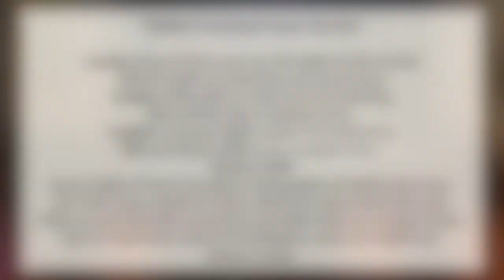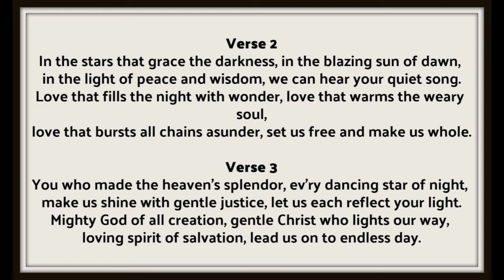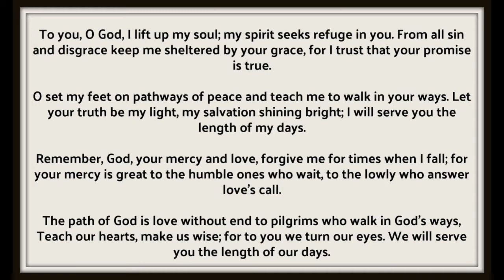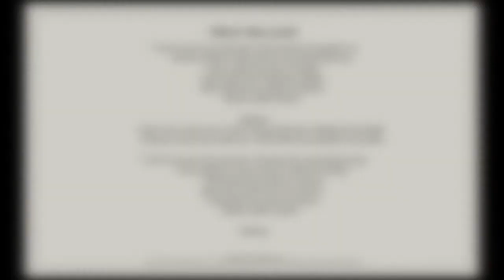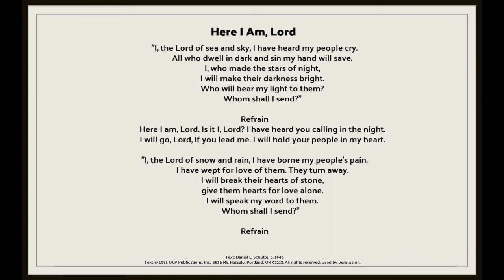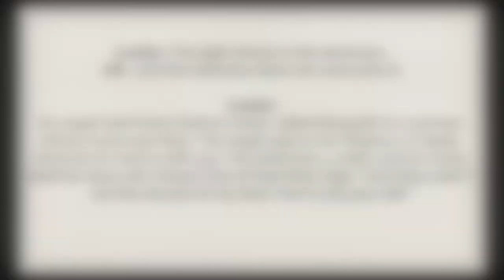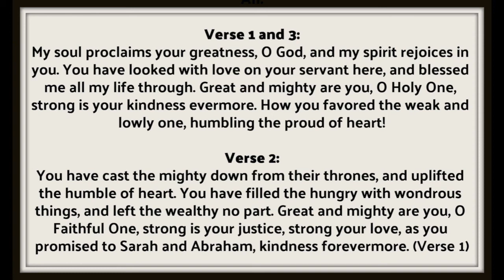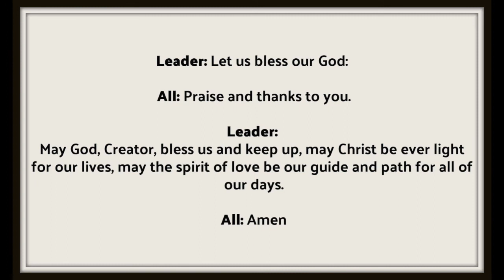OSLC Midweek Worship - Wednesday, July 29